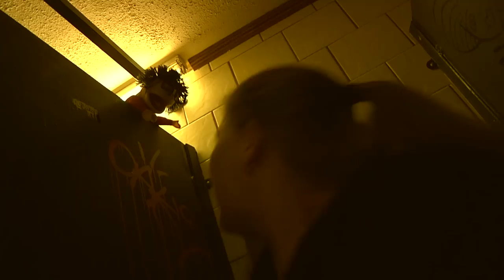PARTY GOGGLES (OFFICIAL)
This is the first video from Honah Lee's upcoming album! Each month Honah Lee will be premiering a new video.

Directed by: TONY G